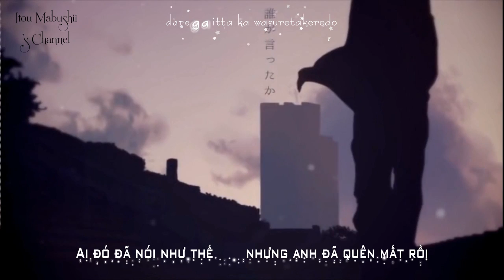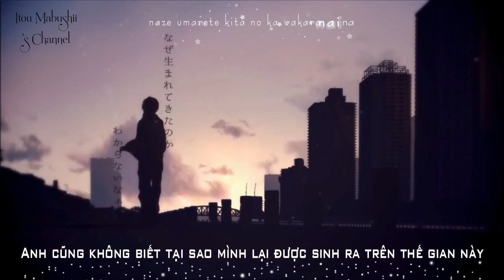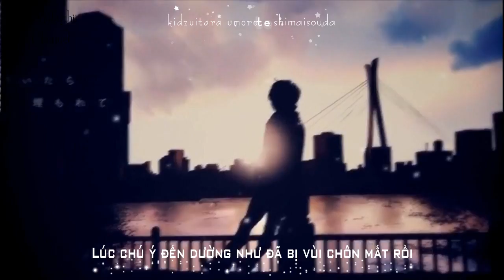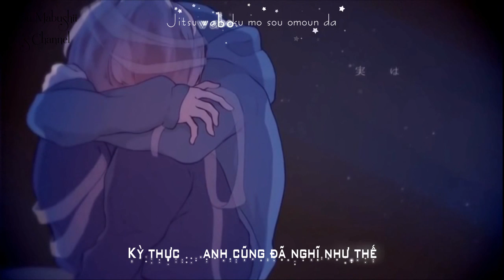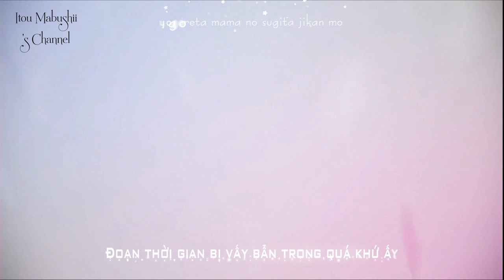「Vietsub ー Kara」 Sayounara dake ga Jinsei da ☪『さよならだけが人生だ』｜Amatsuki 天月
人は誰でも孤独だと言う。。
一生と言うのは益友を探してる旅なんだ

Đã được sự CHO PHÉP của nhóm sub